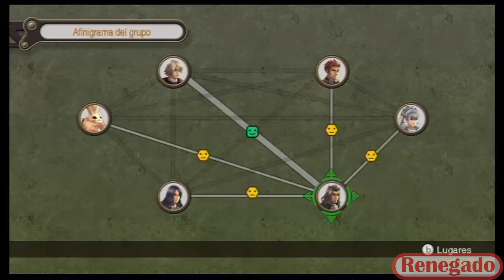Xenoblade Chronicles | Wii | Cap.20 | "Pelea Contra La Telethia Leon"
Pues nuevo video, aqui enfrentamos a la telethia que se pondra un poco roñosa pero la venceremos y seguiremos avanzando en la historia para poder llegar a insula

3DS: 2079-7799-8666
NID: Renegado664

SKYPE: RenegadoGPN